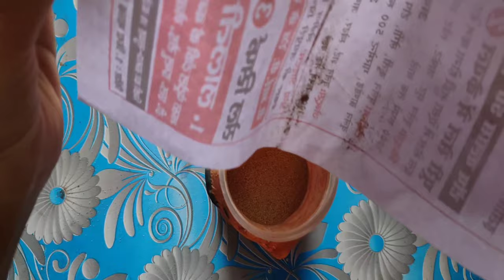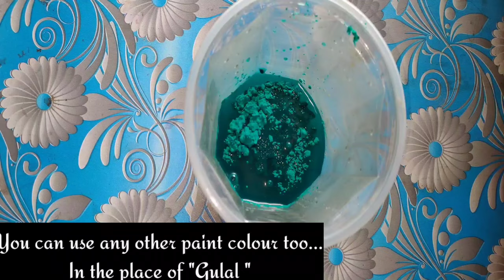Homemade Rangoli Colour 2021 || 2 Ingredients || How to Make Rangoli Colour At Home || Easy & Quick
Homemade Rangoli Colour 2020 || 2 Ingredients || How to Make Rangoli Colour At Home || Easy & Quick DIY

Hi Friends 👋👋 Today I'm going to show you how you make your own homemade Rangoli Colour At Home With Only 2 Main Ingredients 😍😍🤩🤩

The Ingredients you need :-
💛Normal Construction Sand 💛
☘️Holi Colour "Gulal" ( u can use any paint colours too )☘️
🌊Water🌊
🥣Bowl & spoon 🥣
☀️ Sunlight ☀️
🗞️ Newspaper 🗞️

Video is maked for purpose to spread creativeness to new generations.

how_ to _make_ rangoli _colour